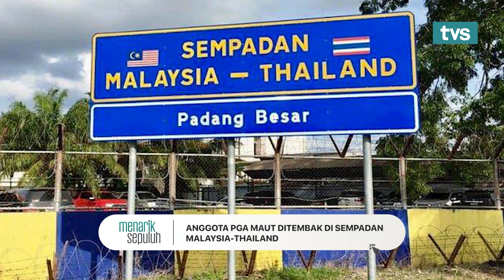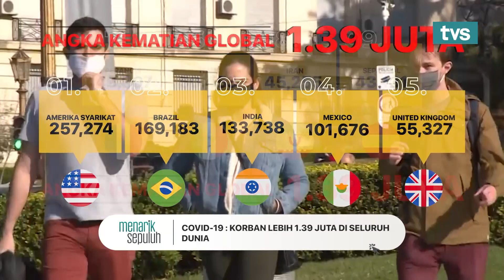Menarik Sepuluh, 24 November 2020